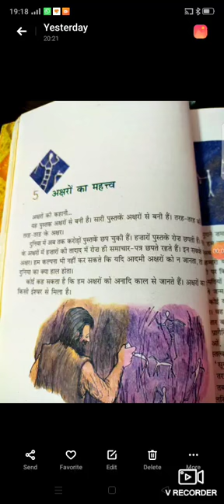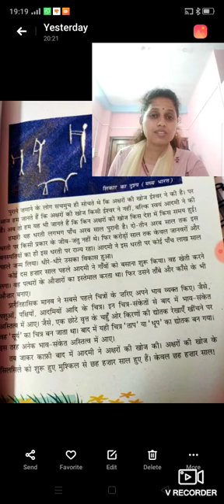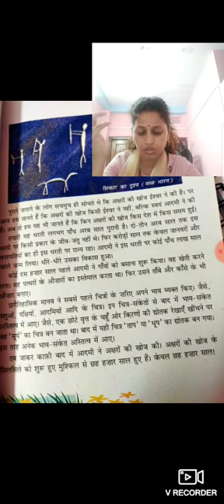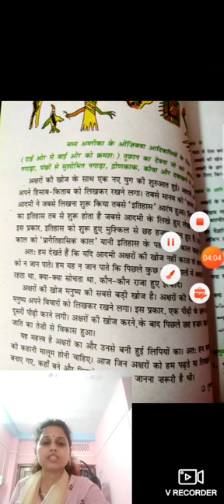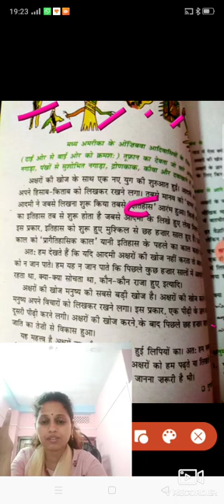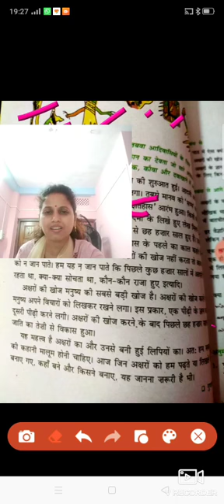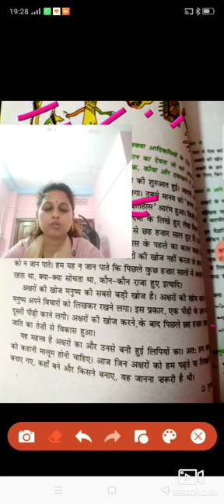Akshro ka Mahatva.. Hindi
Class 6c